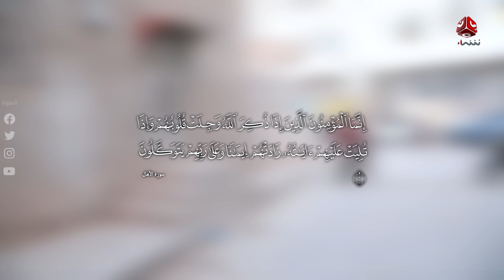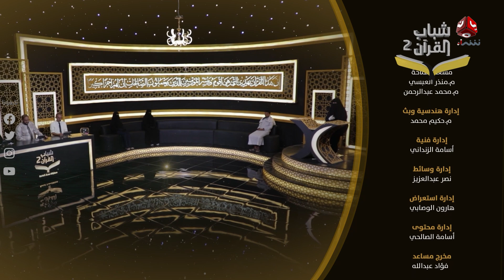شباب القران 2 | الحلقة 6 - القراءة التدبرية | تقديم ايمن الصلاحي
منبر للتنافس يتسابق فيه عدد من حفظة كتاب الله في أربع فئات قرآنية ، ويتخلل البرنامج مسابقة قرآنية ميدانية بالاضافة الى فقرة فنية لباقة مميزة من أناشيد الزمن الجميل مع مجموعة من المشاهد الدرامية الهادفة.

قناة فضائية يمنية مستقلة تبث على مدار النايلسات بالترددات التالية:
HD     11257/H/27500
SD     11391/V/27500